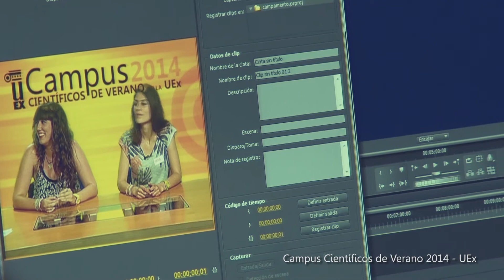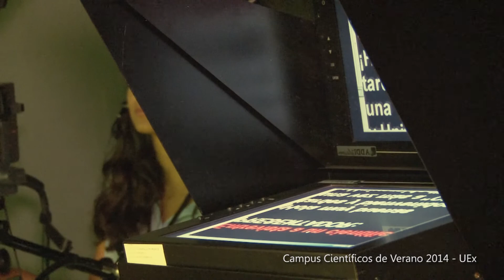Campus Científicos de Verano 2014 en la UEx - Día 2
Los participantes en el segundo turno del Campus Científico de Verano en la Universidad de Extremadura (Campus Hidranatura) realizaron un taller de comunicación científica en la radio televisión universitaria Onda Campus. El programa Campus Científicos de Verano es una iniciativa de la Fundación Española para la Ciencia y la Tecnología y el Ministerio de Educación, Cultura y Deporte, con el apoyo de Obra Social "la Caixa".